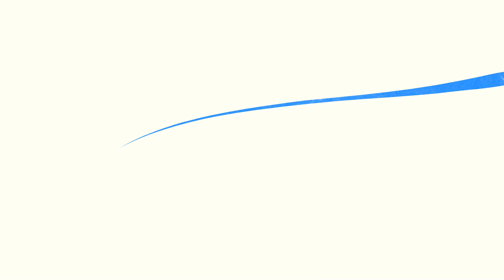Impossible Mode - Plants Vs. Zombies | Level 1-6